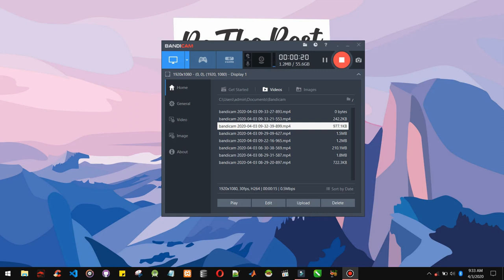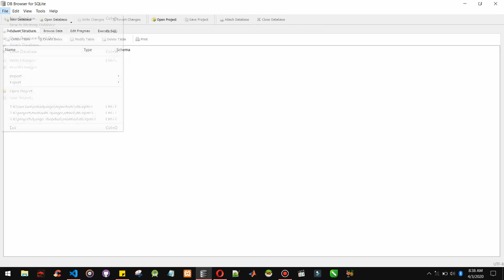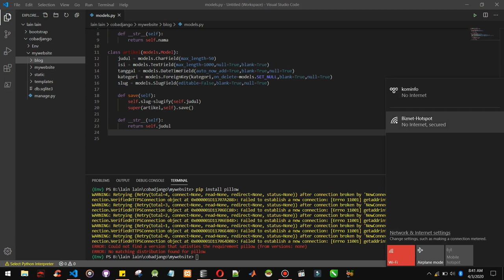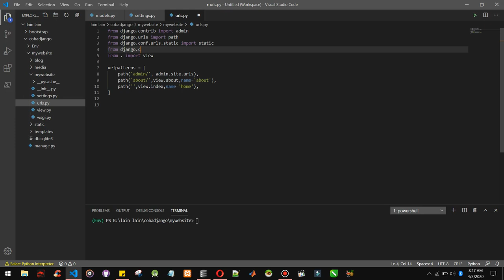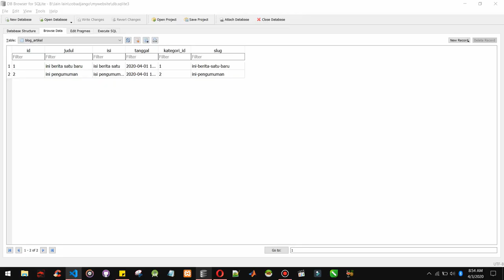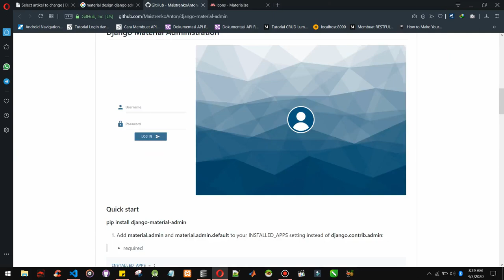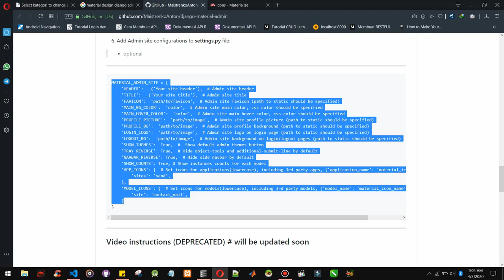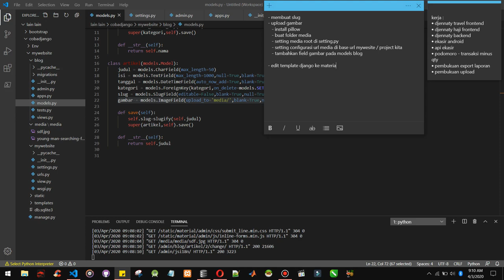tutorial django 2.2 bahasa indonesia #5 material admin, slug & upload image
Mari kita belajar Django 2.2 LTS dalam bahasa Indonesia, Tutorial ini akan membahas Django dari awal dan menjelaskan cara kerja Framework Django.

Cek juga vidio tutorial lainya